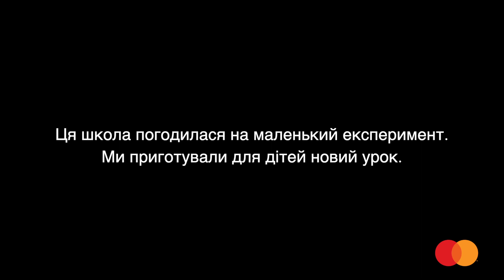Безцінні уроки музики в школі